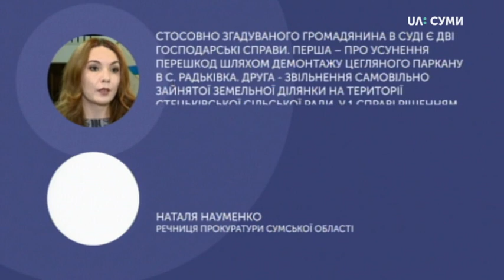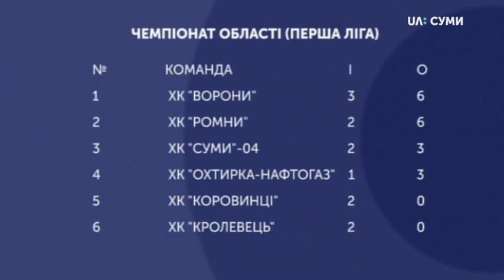14.01.2020. Новини. 13:30